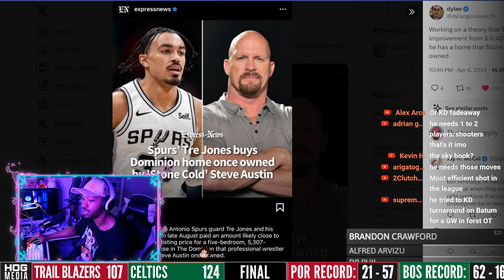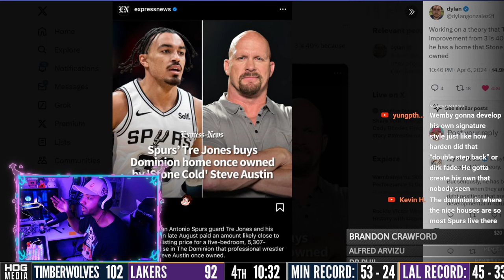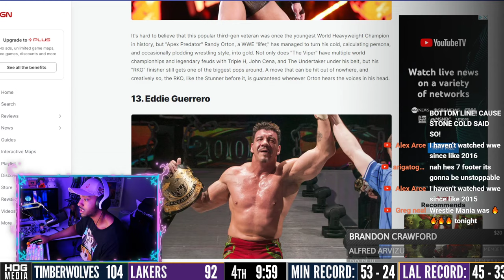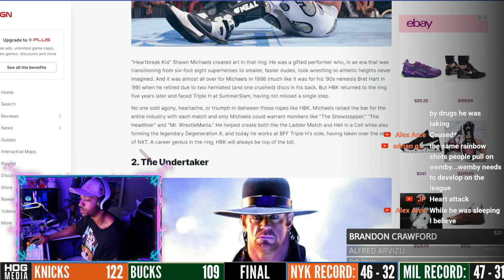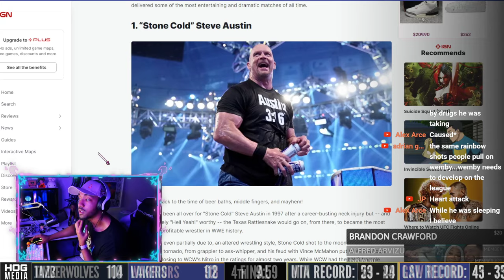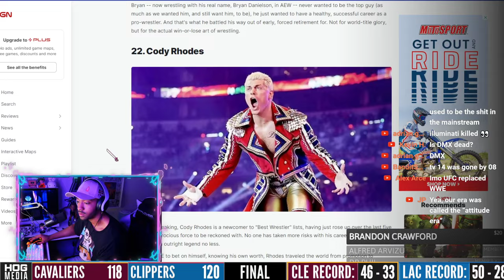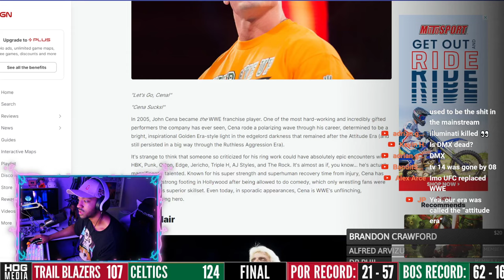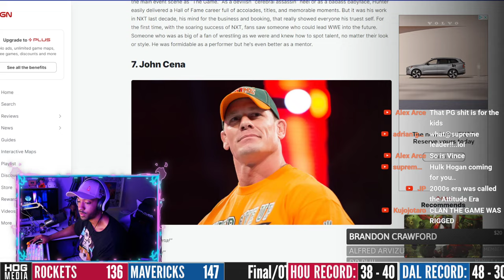A Weird (But Awesome) Tre Jones Fact!